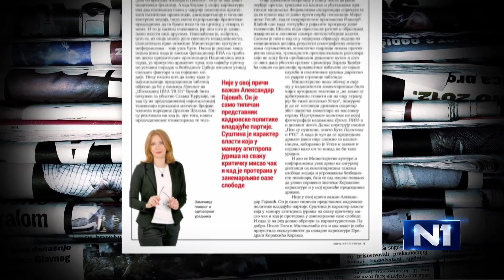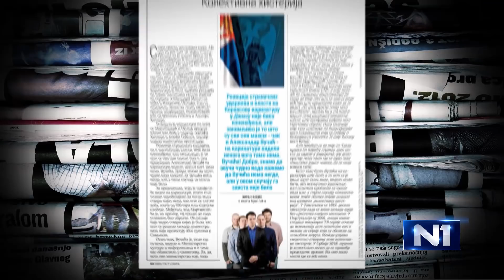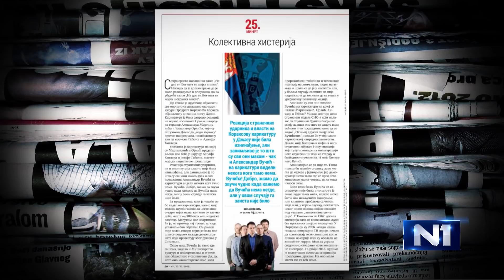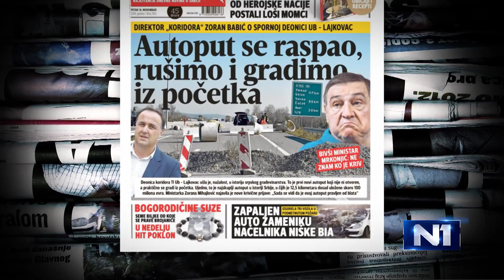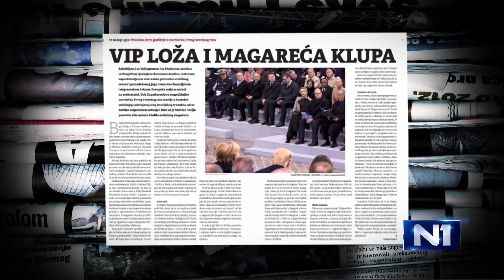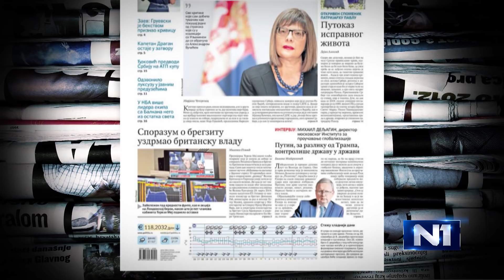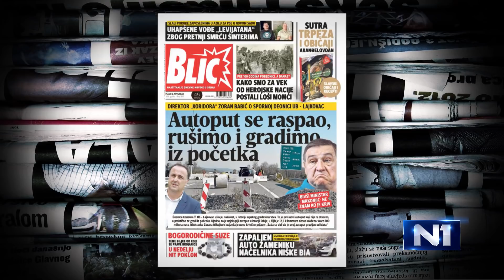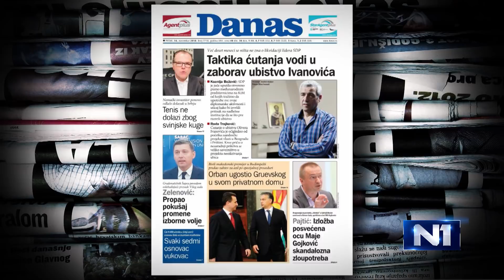Darko Mitrović: Napadati karikaturiste je karikaturno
Radijski voditelj i stand up komičar Darko Mitrović ocenio je u Novom danu da je napadanje karikaturiste zbog karikatura - karikaturno.